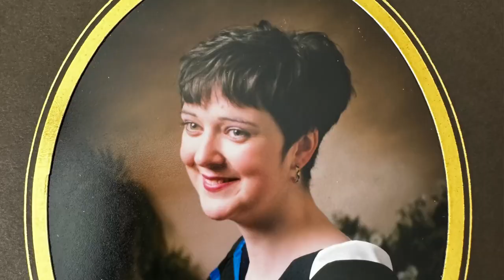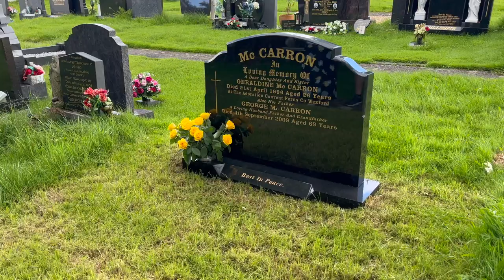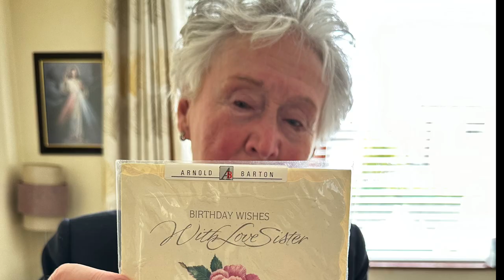Trailer, A heart for the Eucharist, life of Derry woman Geraldine McCarron.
Remembering the life and miracles of Geraldine McCarron who died suddenly from an Asthma attack the night he entered a convent.